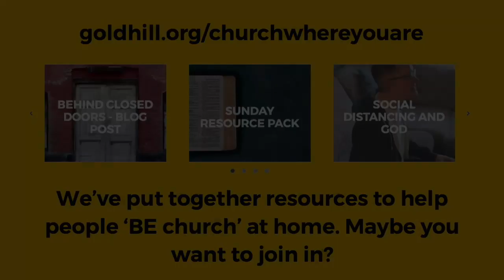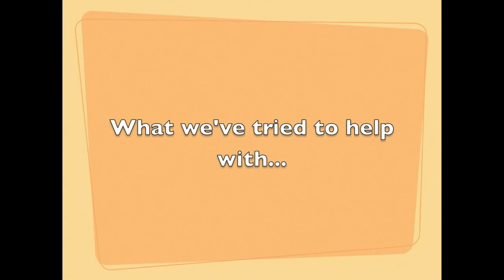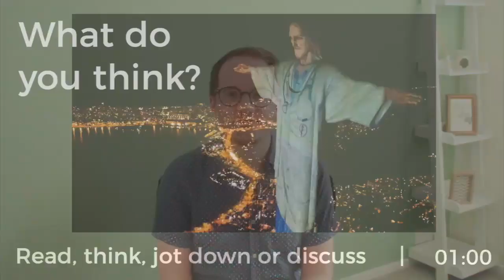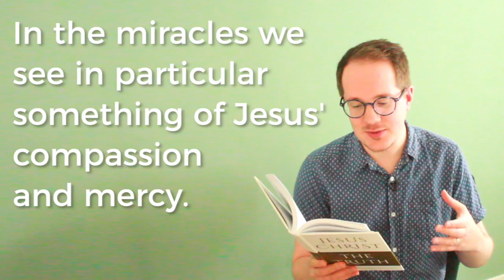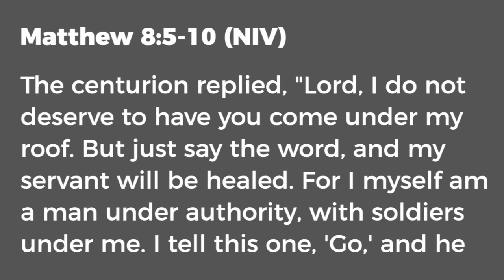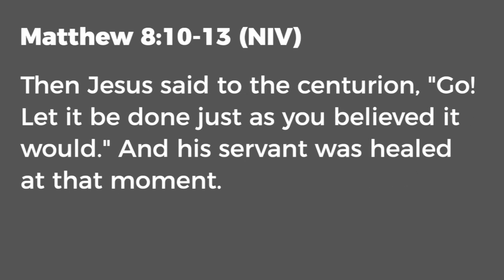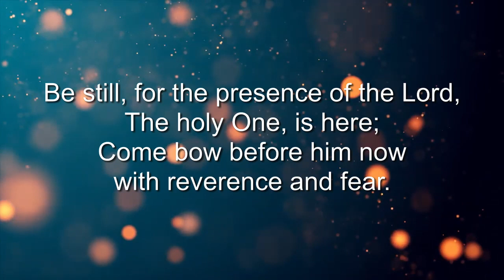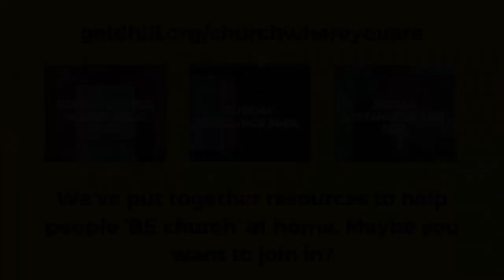26 April 10am Sunday Livestream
Please join us for churchwhereyouare

Songs used in this service :

How Great Thou Art (O Lord my God!)
CCLI #14181
Stuart Wesley Keene Hine

Our God (Water you turned into wine)
CCLI #5677416
Jonas Myrin, Matt Redman, Jesse Reeves, and Chris Tomlin

God Of Miracles (Let faith arise)
CCLI #7040559
Chad Bohi, Chris McClarney, and Jordan Frye
©Thankyou Music Worship Together Music Capitol CMG Genesis

CCLI #120824
David J. Evans